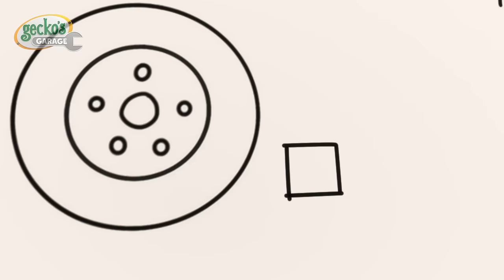Looking out at the Pond | Gecko's Garage 3D | Learning Videos for Kids 🛻🐸🛠️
Barry the Bus has a nasty crash and ends up in the pond. Gecko takes care of him.

00:00 Baby Bus Pond Crash
02:12 Truck Family Valentines Day
04:19 Baby Truck's First Visit
07:02 Weasel Plan Thief
09:10 Gecko on the Bus
11:15 Gecko is Stuck in Glue
13:10 Super Mechanical
15:11 Hero Day
18:14 Rainbow Carnival Dress Up
20:19 Rainbow Mechanicals Hide and Seek
22:30 Bobby's Broken Windscreen
24:29 Motorcycle Madness
26:38 Green Saves the Tree
28:43 Christmas Party
31:51 Gecko is Frozen
33:52 Gecko is Snoring
36:01 Weasel's Wheels and No Deals
39:03 Baby Truck is Sick
41:12 Helena Hide and Seek
44:18 Bouncy Castle Blimp Rescue
47:21 The Big Race
49:23 Soft Play Boo Boo Recycle
51:32 Accidents Happen Helicopter
53:36 Drive Thru Haunted House
56:39 Mindful Mechanicals
58:46 Bobby The Bus Is Sick
1:00:59 Trash Treasure Hunt
1:03:03 Wacky Waterslide
1:06:08 Ice Cream Thief
1:09:13 Magic Mayhem
1:12:21 Baby Truck's First Driving Test
1:14:28 Gecko's Accident
1:16:32 Mending Mummy Truck
1:19:34 Detective Grandma's Mystery Trail